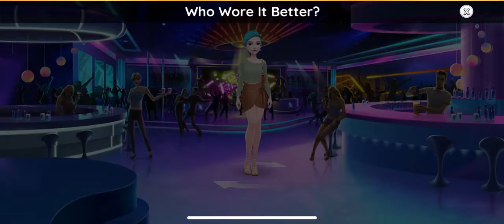How To Win OOTD Challenge | Teen Makeover Fashion Game | Super Stylist #6 Too Cool For School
Whatever the look, use shades! Go to fancy events with clients. Take pics for their Stylagram. Use dress up and makeup style skills in this fashion story game. NEW Super Stylist videos Saturday mornings. GamerKitti plays Android and iOS mobile games including Hay Day, Clash Royale, Wordscapes, and Diner Dash.